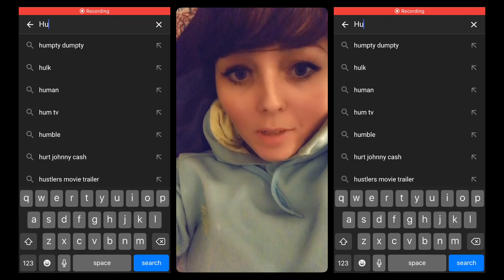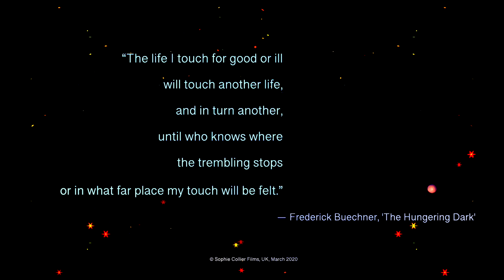Lockdown: “I’ve got masks” - by Sophie Collier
General note regarding all videos featured on this channel: characters featured here are fictional, and do not represent the personal views of artist Sophie Collier.

Musical Score
- Deskant - "At a given time"
- Spring Gang - "Love you left behind" (ft. LaKesha Nugent)
- Johannes Bornlöf - "Sweet Despair" (ft. Anna Strandberg)
- Tiki Tiki - "Cat on the loose"

Additional Credits
- Fitzy & Wippa* @youtube video: "Testing out the HUMAN UBER!!"
- HUGEL* "WTF (ft. Amber van Day)" background